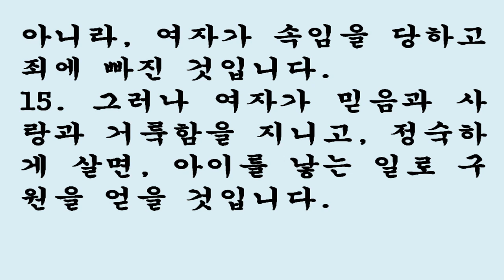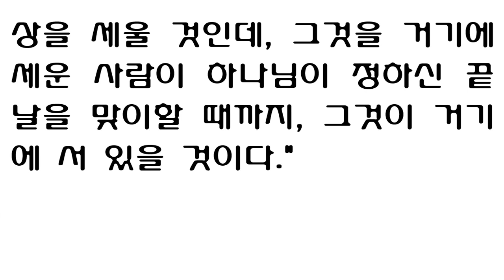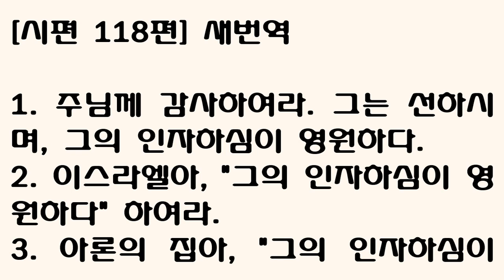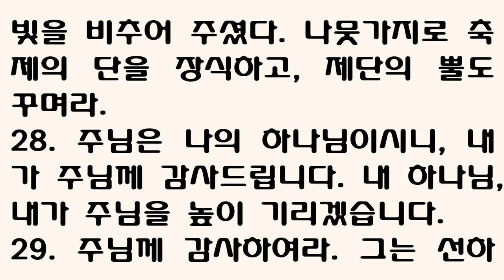10월 24일 맥체인식 성경읽기 [열왕기하 5, 디모데전서 2, 다니엘 9, 시편 117-118] 새번역 October 24 Robert Murray McCheyne Bible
1Now Naaman was commander of the army of the king of Aram. He was a great man in the sight of his master and highly regarded, because through him the LORD had given victory to Aram. He was a valiant soldier, but he had leprosy.

2Now bands from Aram had gone out and had taken captive a young girl from Israel, and she served Naaman's wife.

3She said to her mistress, 'If only my master would see the prophet who is in Samaria! He would cure him of his leprosy.'

4Naaman went to his master and told him what the girl from Israel had said.

5'By all means, go,' the king of Aram replied. 'I will send a letter to the king of Israel.' So Naaman left, taking with him ten talents of silver, six thousand shekels of gold and ten sets of clothing.

6The letter that he took to the king of Israel read: 'With this letter I am sending my servant Naaman to you so that you may cure him of his leprosy.'

7As soon as the king of Israel read the letter, he tore his robes and said, 'Am I God? Can I kill and bring back to life? Why does this fellow send someone to me to be cured of his leprosy? See how he is trying to pick a quarrel with me!'

8When Elisha the man of God heard that the king of Israel had torn his robes, he sent him this message: 'Why have you torn your robes? Have the man come to me and he will know that there is a prophet in Israel.'

9So Naaman went with his horses and chariots and stopped at the door of Elisha's house.

10Elisha sent a messenger to say to him, 'Go, wash yourself seven times in the Jordan, and your flesh will be restored and you will be cleansed.'

11But Naaman went away angry and said, 'I thought that he would surely come out to me and stand and call on the name of the LORD his God, wave his hand over the spot and cure me of my leprosy.

12Are not Abana and Pharpar, the rivers of Damascus, better than any of the waters of Israel? Couldn't I wash in them and be cleansed?" So he turned and went off in a rage.

13Naaman's servants went to him and said, "My father, if the prophet had told you to do some great thing, would you not have done it? How much more, then, when he tells you, 'Wash and be cleansed'!"

14So he went down and dipped himself in the Jordan seven times, as the man of God had told him, and his flesh was restored and became clean like that of a young boy.

15Then Naaman and all his attendants went back to the man of God. He stood before him and said, 'Now I know that there is no God in all the world except in Israel. Please accept now a gift from your servant.'

16The prophet answered, 'As surely as the LORD lives, whom I serve, I will not accept a thing.' And even though Naaman urged him, he refused.

17'If you will not,' said Naaman, 'please let me, your servant, be given as much earth as a pair of mules can carry, for your servant will never again make burnt offerings and sacrifices to any other god but the LORD.

18But may the LORD forgive your servant for this one thing: When my master enters the temple of Rimmon to bow down and he is leaning on my arm and I bow there also-when I bow down in the temple of Rimmon, may the LORD forgive your servant for this.'

19'Go in peace,' Elisha said. After Naaman had traveled some distance,

20Gehazi, the servant of Elisha the man of God, said to himself, 'My master was too easy on Naaman, this Aramean, by not accepting from him what he brought. As surely as the LORD lives, I will run after him and get something from him.'

21So Gehazi hurried after Naaman. When Naaman saw him running toward him, he got down from the chariot to meet him. 'Is everything all right?' he asked.

22"Everything is all right," Gehazi answered. "My master sent me to say, 'Two young men from the company of the prophets have just come to me from the hill country of Ephraim. Please give them a talent of silver and two sets of clothing.' "

23'By all means, take two talents,' said Naaman. He urged Gehazi to accept them, and then tied up the two talents of silver in two bags, with two sets of clothing. He gave them to two of his servants, and they carried them ahead of Gehazi.

24When Gehazi came to the hill, he took the things from the servants and put them away in the house. He sent the men away and they left.

25Then he went in and stood before his master Elisha. "Where have you been, Gehazi?" Elisha asked. "Your servant didn't go anywhere," Gehazi answered.

26But Elisha said to him, 'Was not my spirit with you when the man got down from his chariot to meet you? Is this the time to take money, or to accept clothes, olive groves, vineyards, flocks, herds, or menservants and maidservants?

27Naaman's leprosy will cling to you and to your descendants forever." Then Gehazi went from Elisha's presence and he was leprous, as white as snow.

1I urge, then, first of all, that requests, prayers, intercession and thanksgiving be made for everyone-

2for kings and all those in authority, that we may live peaceful and quiet lives in all godliness and holiness.